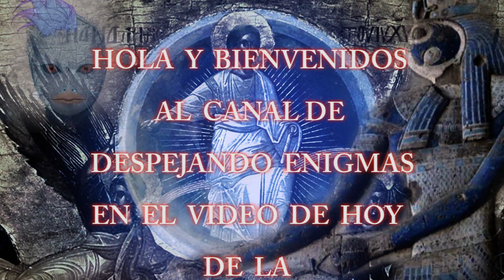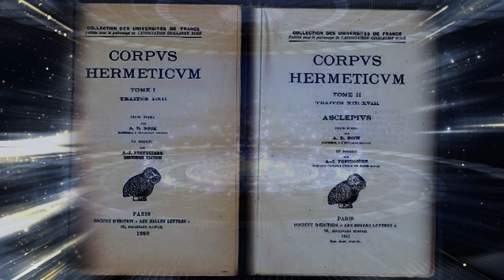LOS AVIARES AZULES Y ESFERAS EN EL ARTE ANTIGUO – WILLIAM HENRY - Corey Goode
Divulgación Cósmica
En Este episodio David Wilcock, William Henry y Corey Goode.
Conversaran sobre los aviares azules y esferas azules en el arte antiguo.
También del simbolismo y secretos que se ocultan en todas estas pinturas y estatuas del arte antiguo.
Además se barajara la posibilidad de que si Jesús fue un viajero en el tiempo el cual se desplazaba en una de estas esferas azules que a la vez parecen ser algún portal dimensional.
También hablaran de la ascensión de Thoth etc. Espero que os guste.

WILLIAM HENRY

GAIAM TV.

para que pueda ver a Corey
en este y otros episodios
de la "Divulgación Cósmica".

GoodETxSG.
James Corey Goode
Sphere-Being Alliance

CANAL YouTube
Red Agartha

MUSiCA
CANAL YouTube
DAGGER SOL